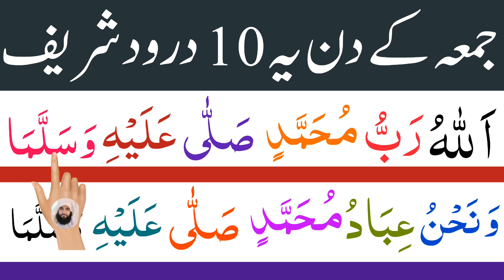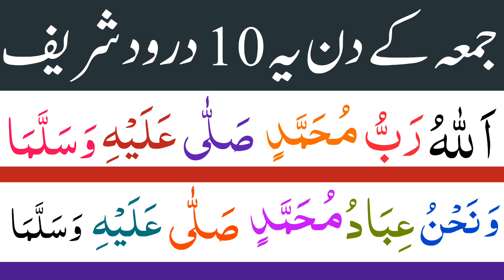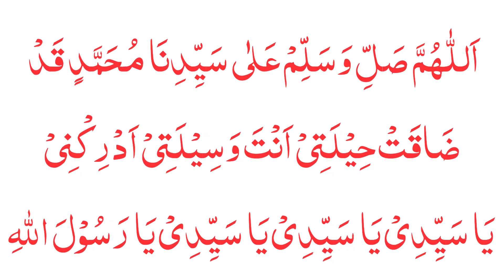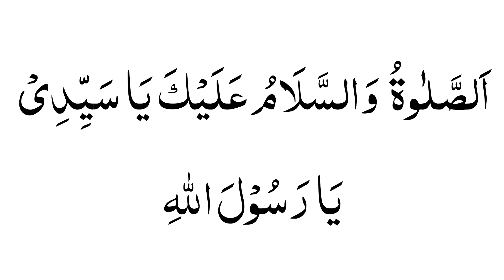10 Durood Shareef | Read these 10 Darood sharif on Friday | 10 Durood Shareef for Jumma of Ramadan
In this video we will Memorize 10 best Darood for Jumarat.